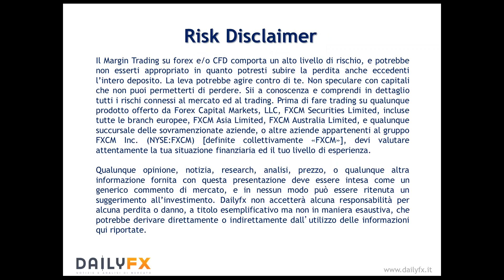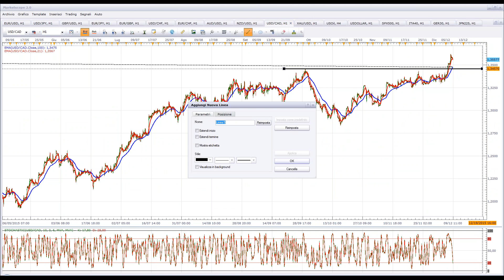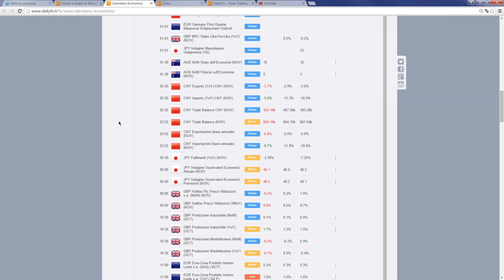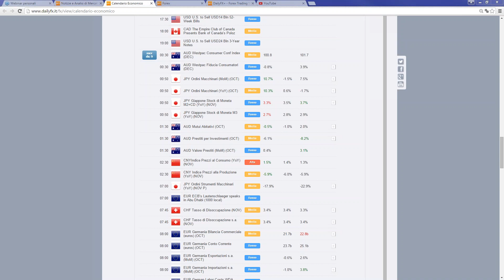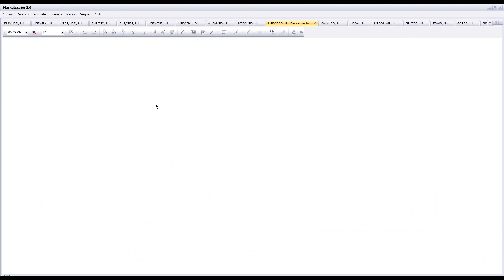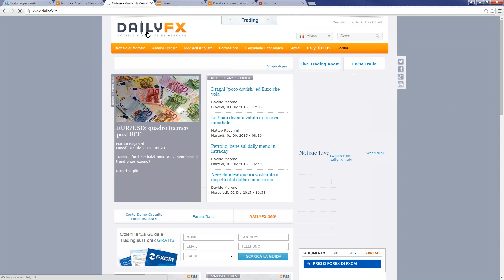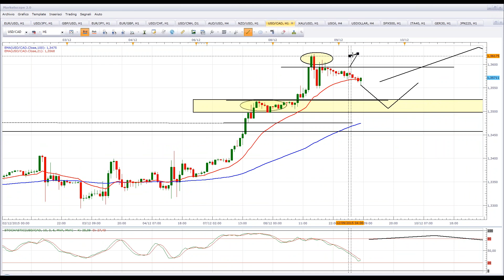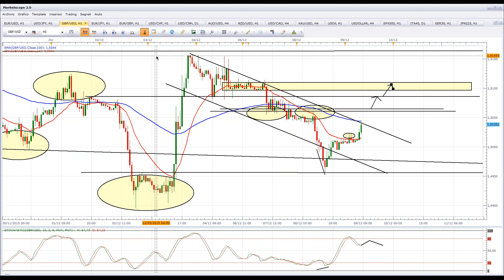Morning Meeting 9 Dicembre 2015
Analisi dei mercati dopo la rottura a ribasso del petrolio e del dollaro canadese, prima della decisione sui tassi da parte della Nuova Zelanda